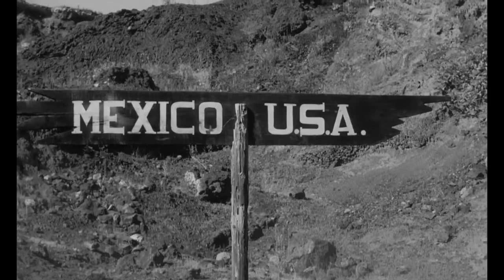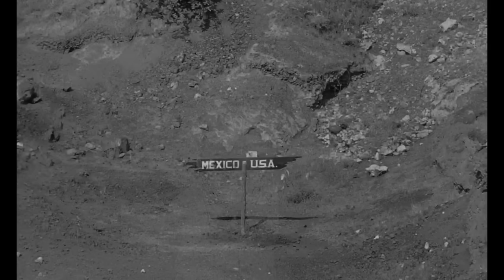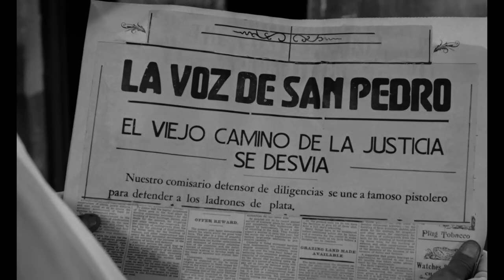Película "Los Sheriffs de La Frontera" con Fernando Casanova y Juan Gallardo | Cine Mexicano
Un comisario sediento de venganza se hará pasar por un bandido para lograr atrapar a un bandolero que ha asesinado a cuatro alguaciles de la región.

Director: René Cardona
Protagonizado por: Fernando Casanova y Juan Gallardo
Año: 1965